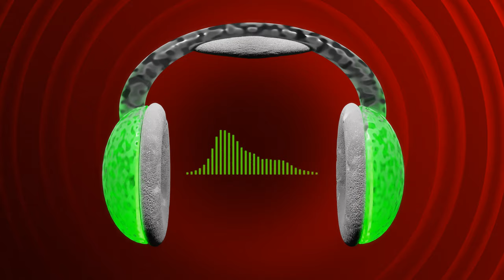High Frequency Clarity Sound Test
You can check the high frequencies of your Headphones (Kopfhörer) or your speakers (Lautsprecher). You should be able to hear them very clearly.
This is thought of being useful for 2.0 or 2.1.
You can find other Sound Tests in my channel or my playlists.

My sound system:

My headphones:

My studio headphones:

My bluetooth speaker:

I get a small amount of money if you purchase something using those links. It does not cost you anything more. I would appreciate if you use the links. Thank you for your support.